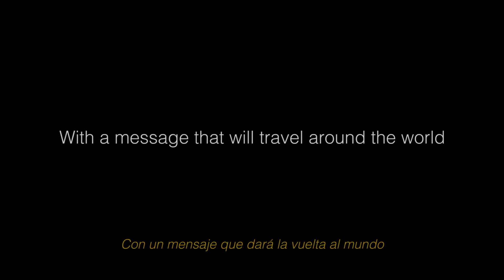We Are Water team Barcelona World Race 2015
Vídeo de presentación del proyecto de la Fundación We Are Water: el barco We Are Water y su participación en la regata de la Barcelona World Race 2014/2015.

Ésta es la segunda vez que el We Are Water participa en la Barcelona World Race portando el lema Hay mensajes que tienen que dar la vuelta al mundo: la esencia de un proyecto que de nuevo aúna los valores de la vela oceánica con la concienciación sobre los problemas del agua y el saneamiento en el mundo.

La Barcelona World Race es la primera y única regata de vuelta al mundo a vela a dos (con dos tripulantes por barco) y sin escalas. Es una circunnavegación con salida y llegada en Barcelona, en la que la ayuda externa está permitida aunque sometida a unas normas que la penaliza. Es un reto deportivo y una aventura oceánica que pone a prueba los límites humanos.